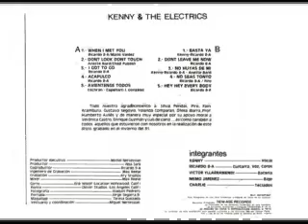Kenny & The Electrics - No Huyas De Mi - Version en Ingles Titulo Original "Dont Look Dont Touch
En 1981 Kenny & The Electrics grabo en Ingles y Español la cancion NO HUYAS DE MI esta es la version en Ingles
PRODUCIDO POR RICARDO 8-A GUITARRISTA Y LIDER DEL GRUPO